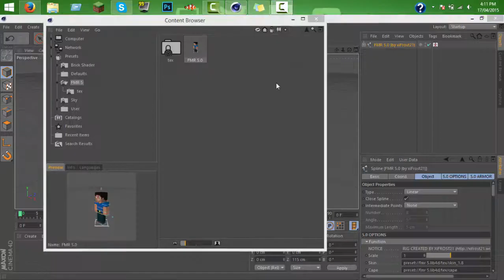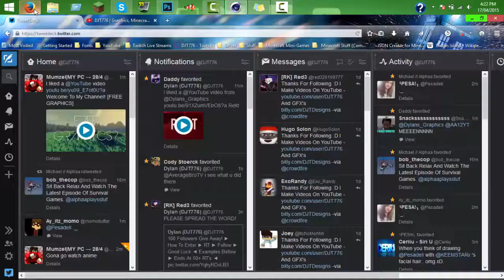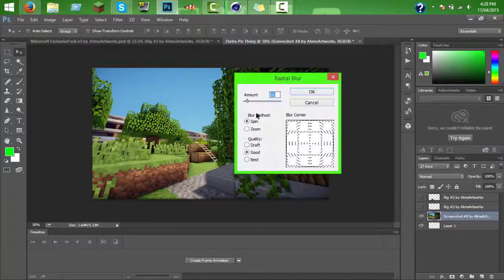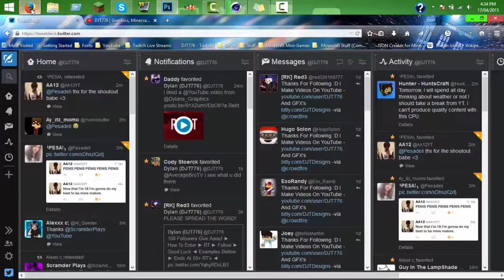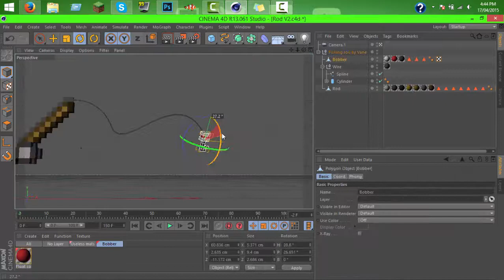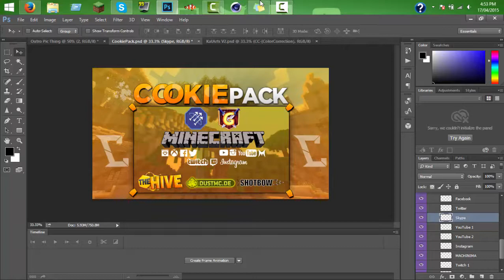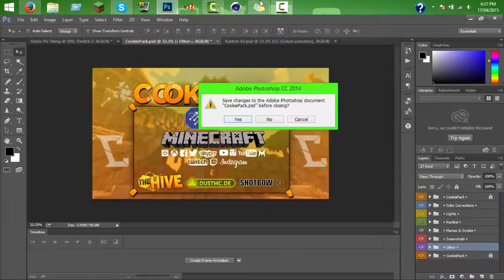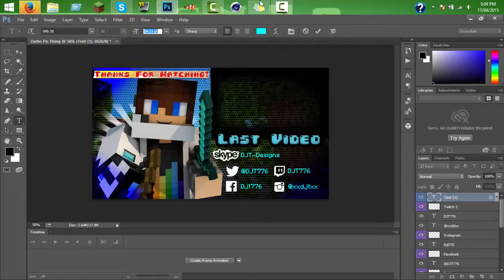Speed Art | Outro | DJT776/Me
►Speed Art◄
▬▬▬▬▬▬▬▬▼ Expand ▼▬▬▬▬▬▬▬▬

What Is Up Guys It Is DJT776 Here! Today's Video Is About...
IDK

►FOLLOW THESE!◄ - If You Ask Or Tell Me Anything, Ill See It!

Thumbnails And Intro Designed By Me!

▬▬▬▬▬▬▬▬▼ About DJT776 ▼▬▬▬▬▬▬▬▬
•Hey Guys! My Name Is Dylan, And I Make YouTube Videos Not For The Fun Of It, But Because Of All The Support I Get From You Guys, TeamDJT. I Get Bullied At School And Every time I See Something Nice Said To Me It Makes My Day ♥ Making These Videos Make Me Happy Everyday! Even Though I Don't Upload Daily, I Still Fell Happy :D

▬▬▬▬▬▬▬▬▼ What Can I Expect To See here? ▼▬▬▬▬▬▬▬▬
•I Like Gaming, That's Probably Why Your Here :D I Mainly Do Minecraft But I Do Play Other Games! I'm Starting To Play Other Games Now!

Last But Not Least Team, I Would Like To Thank Every Single One Of You! The Support, The Like, The Lovely Comments I Get, Are Just Amazing! Its The Best Wish A You Tuber Could Ever Ask For! ♥